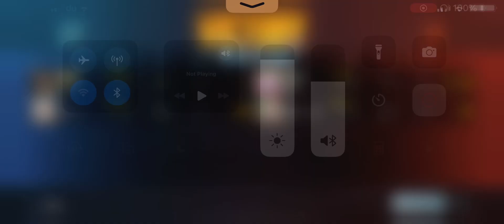Amr2129 And balli Exellent work 🤯